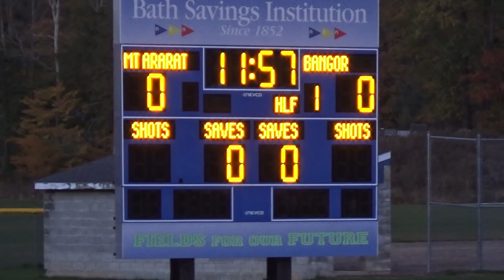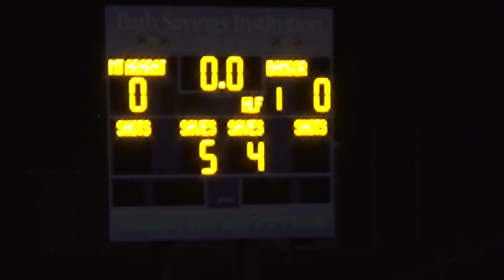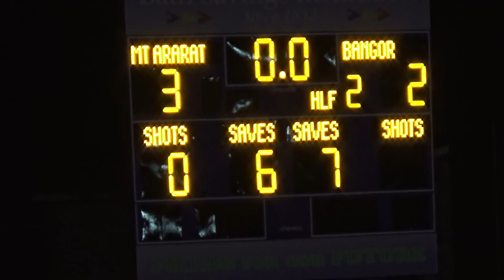10.26.18 MTA vs Bangor (Semi Finals)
3-2 Win
56:31 watch Mason (Blue #4)